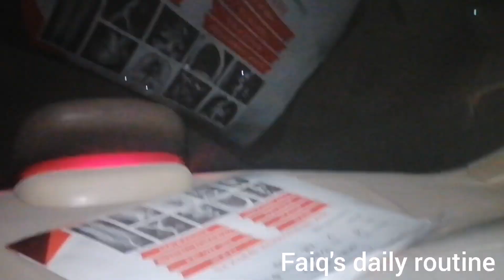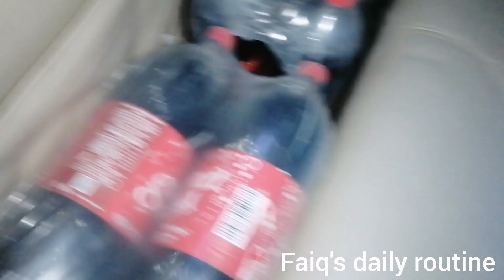Eid ka 2nd Din